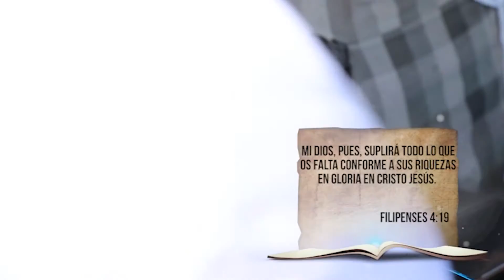VENID Y VED 4 MARZO 2017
VENID Y VED 1er SEMESTRE 2017
Radio y Televisión Interoceánica